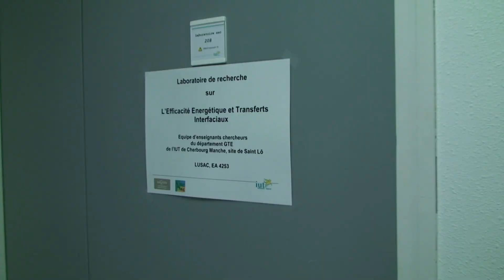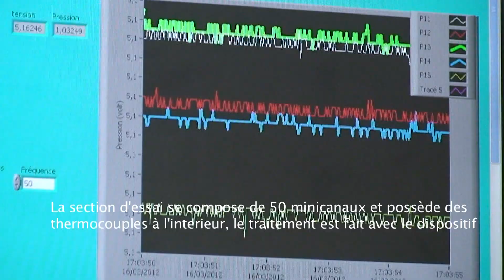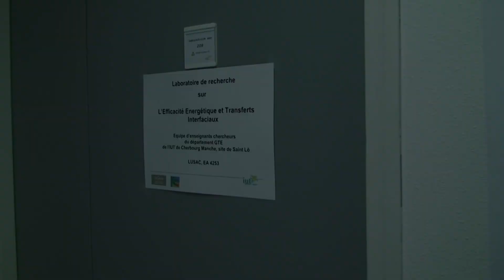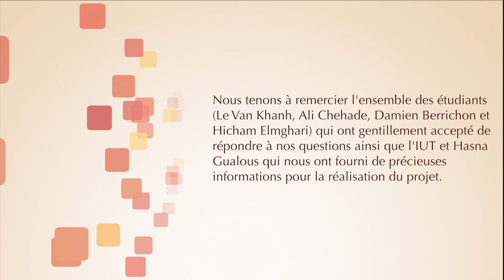LUSAC, un bon investissement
Projet Audiovisuel de 2eme année de DUT Services et Réseaux de Communication à l'IUT de Saint-Lô